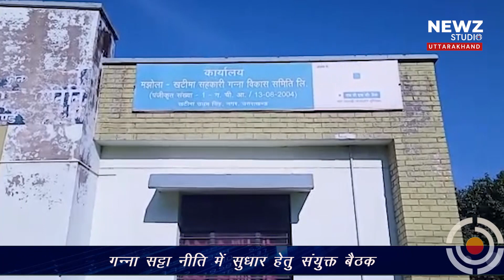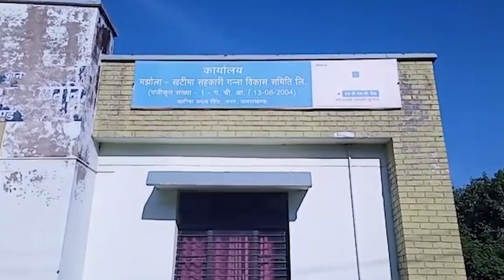खटीमा | गन्ना सट्टा नीति में सुधार हेतु संयुक्त बैठक